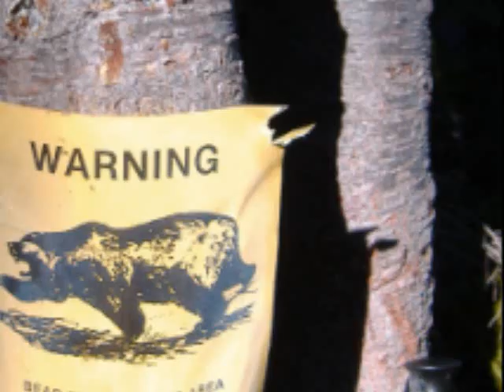Montana CDT 2006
I finally made a slideshow of my 2006 hike on the Continental Divide Trail.